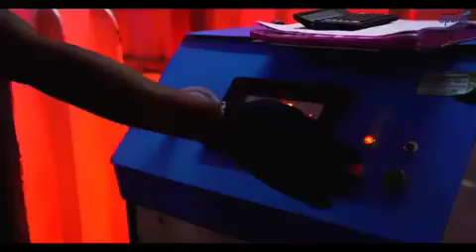झाँसी: बुन्देलखंड एक्सप्रेस-वे की वीडियो , मोदी जी करेगे उद्घाटन,रिपोर्ट-अनिल मौर्य/देवेन्द्र शर्मा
पीएम मोदी की जनसभा की तैयारियों को लेकर हुई बैठक में बांटी जिम्मेदारियां।
कोंच।*आगामी 16 जुलाई को प्रधानमंत्री नरेंद्र मोदी के जिले में संभावित दौरे को लेकर भाजपा संगठन तैयारियों में जुटा है। मोदी नव निर्मित बुंदेलखंड एक्सप्रेस वे का उद्घाटन करने आ रहे हैं। इसके बाद वे कैथेरी में आयोजित होने वाली जनसभा को भी संबोधित करेंगे जिसमें ज्यादा से ज्यादा भीड़ जुटाने की कवायद में लगे संगठन कर्ताओं ने तैयारियों को लेकर पार्टीजनों को दिशा निर्देश दिए।
बुधवार को भाजपा कोंच नगर व ग्रामीण मंडल की संयुक्त बैठक बाबू पैलेस में आयोजित की गई जिसमें विधायक मूलचंद्र निरंजन, जिलाध्यक्ष रामेंद्र सिंह सेंगर, पूर्व जिलाध्यक्ष ब्रजभूषण सिंह मुन्नू, रैली के माधौगढ़ विधानसभा क्षेत्र प्रभारी उदयन पालीवाल, जिला उपाध्यक्ष द्वय मनोज पालीवाल व वीरेंद्र चमरसेना, जिला महामंत्री अग्निवेश चतुर्वेदी, जिला मंत्री द्वय अंजू अग्रवाल व अमित निरंजन, नगर अध्यक्ष सुनील लोहिया, ग्रामीण मंडल अध्यक्ष दशरथ पटेल ने उपस्थित पार्टी कार्यकर्ताओं के साथ जनसभा में अधिक से अधिक लोगों को ले जाने की रणनीति बनाई। विधायक ने कहा कि माधौगढ़-कोंच विधानसभा क्षेत्र से बसों व अन्य वाहनों से लोगों को जनसभा में ले जाने के लिए सभी कार्यकर्ता जुट जाएं। बूथ केंद्र प्रभारियों व शक्ति केंद्र प्रवासियों को निर्देश दिए गए कि सभी वरिष्ठ व कनिष्ठ कार्यकर्ताओं सहित आम लोगों को जनसभा में चलने के लिए प्रेरित करें। बैठक में बसों के प्रमुखों को भी नामित किया गया। इस दौरान कमलेश चोपड़ा, प्रदीप गुप्ता, अंजू सिंह, उदयवीर गुर्जर, सुनील शर्मा, बादाम कुशवाहा, दीपक गर्ग, रविकांत, ओपी कुशवाहा, सोनू पटेल, विक्रम तोमर, धर्मेंद्र दुवे, आशुतोष मिश्रा, मीरा चंदेरिया, अनिल पटेल, इलियास मकरानी, डीके सोनी, नरेंद्र विश्वकर्मा, धर्मेंद्र राठौर आदि मौजूद रहे।